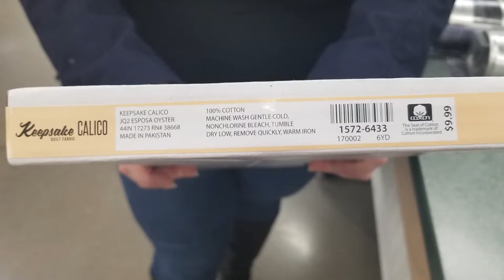Interior RV Upgrades 🛠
Hi, we are Marshall and Tonya and our 2 girls (Shih Tzu's) Phoebe and Penny. We made the decision to sell our home and all our belongings, and downsize to a Class C Tioga RV FULL TIME. We will be documenting our journey along the way, so we hope you will watch and enjoy our story as we travel along wherever the road takes us.

Amazon Product Links:

Instant Pot
George Foreman Grill
Graniterock 12" Pan
Cuisinart Microwave Popcorn Maker
Silicone Ice Trays
Flexible Plastic Cutting Board
Pampered Chef Silicone Prep Bowls
AcuRite Wireless Thermometer
TaoTronics Bluetooth 5.0 Transmitter and Receiver
Novatel Verizon Wireless Jetpack 7730L 4G LTE Advanced Mobile Hotspot
Nest Security Camera
weBoost Drive 4G-X RV
The Green Pet Shop Dog Cooling Pad
EternaBond Sealant Tape
Quake Hold
Magic Erasers
Pocket Hose
Industrial Strength Velcro
Knife Magnet
LED Light Switch
Magnetic Spice Tins
Moisture Eliminator

Filmed on
Canon EOS 80D
GoPro Hero 5 Black
SJ4000 Plus Waterproof Sport Action Camera
Galaxy S8 Plus

Lens’
Canon EF-S 10-18mm f/4.5-5.6 IS STM Wide Angle Lens
Canon EF-S 8114B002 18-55mm IS STM

Mics
Rode VMPR VideoMic Pro R with Rycote Lyre Shockmount With Rode DeadCat VMPR and 9V Rechargeable NiMH Battery
BOYA BY M1 Lavalier Microphone

Stabilizers
Feiyu G5 V2 Updated 3 Axis Splash Proof Handheld Gimbal for GoPro
Opteka X-GRIP Professional Camera / Camcorder Action Stabilizing Handle- Black